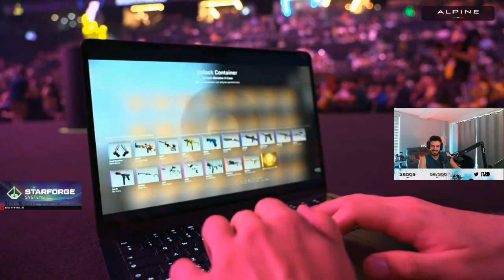tenz is NOT the GOAT of valorant!!!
tenz is not the goat of valorant and he never was!

FAZE shanks is mesmerized by a sova dart!!!

shroud going pro for sentinels again?